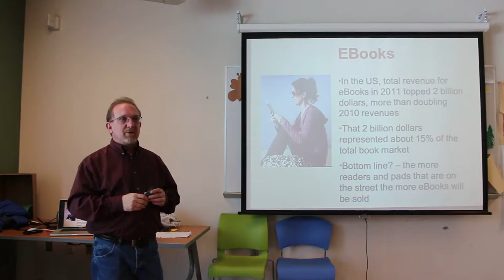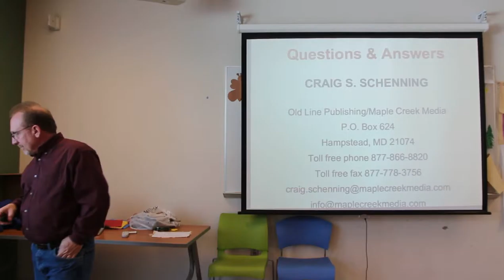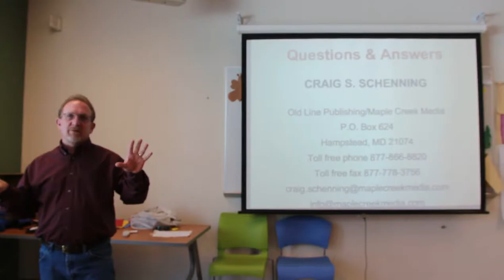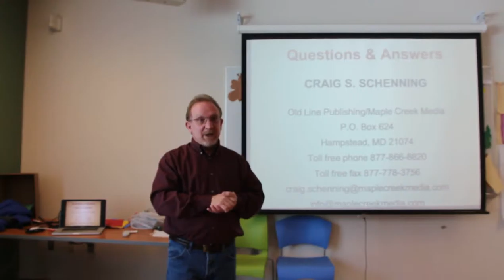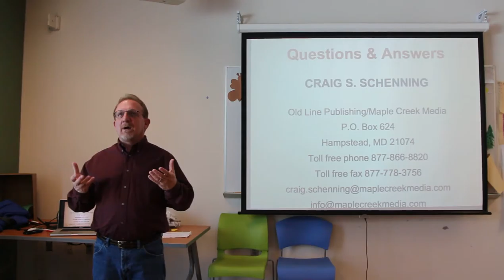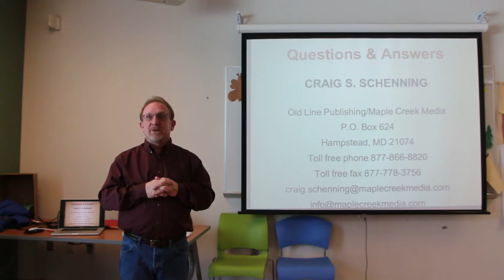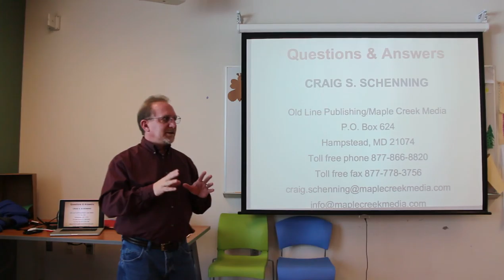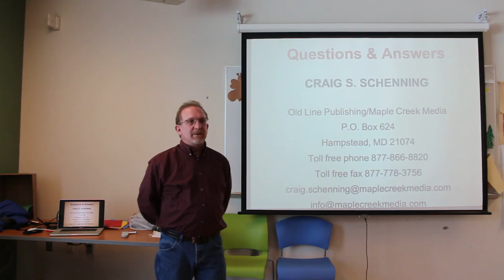Craig Schenning, March 2015, 7 of 8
Craig Schenning of Maple Creek Media presets “How to Publish Your Book in the 21st Century.”

Author and publisher Craig Schenning, owner of Old Line Publishing and Maple Creek Media, presents this outstanding seminar March 7 to the Montgomery County chapter of the MWA. Find out the differences between traditional publishing and self-publishing, what’s involved in the publishing process, and how to best define success in today’s overcrowded book market. You’ll get straight answers to all your questions and leave with a much better understanding of how you can get your book published in the 21st century!

 Topics include:

    Overview of the publishing process

    Traditional publishing in the past and today

    Self-publishing (artisanal publishing)

    The roles of Amazon and Barnes & Noble

    Print-on-demand

    Royalties and rights

    Ebooks